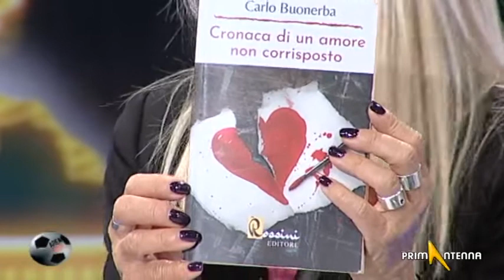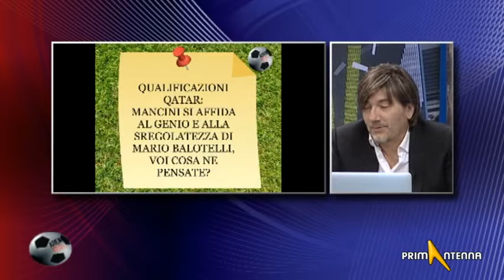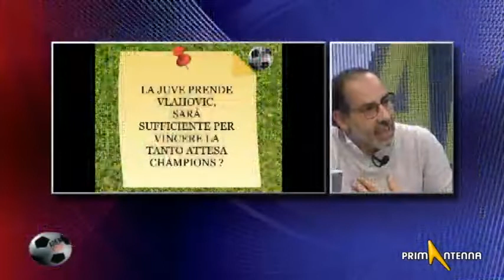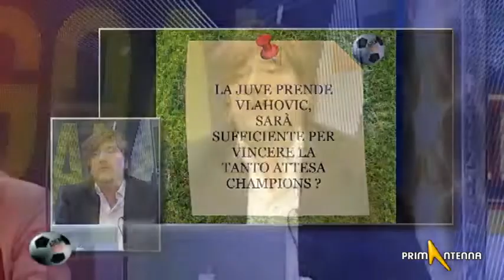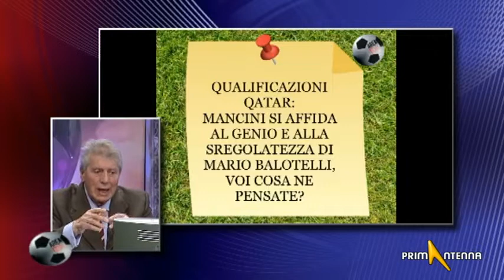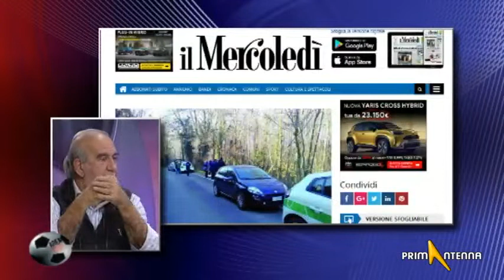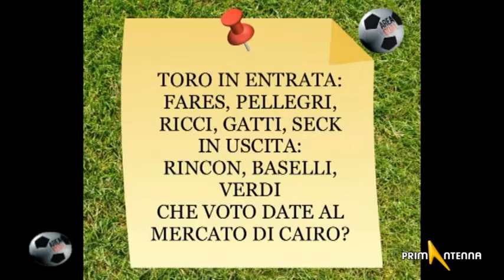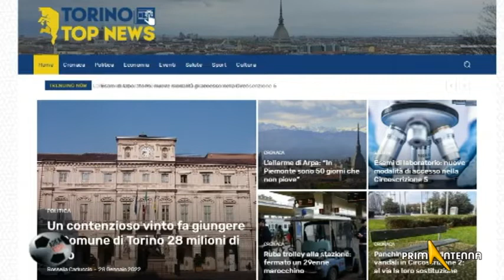Area Goal 28 Gennaio 2022